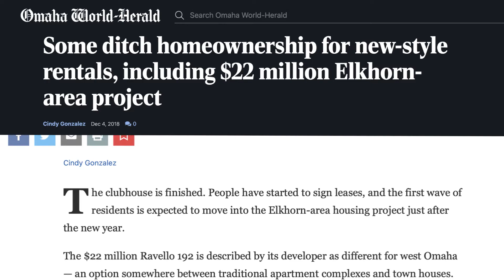Ravello 192 Testimonial - Raleigh Sheffield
Recently, we sat down with a number of Ravello 192 Apartminium residents ranging in demographics to learn more about their experience in the community. This first testimonial features a resident that leased prior to the first phase of the Apartminium development opening and has become a raving fan and fantastic ambassador for Ravello 192.